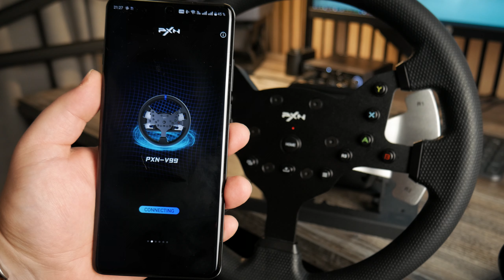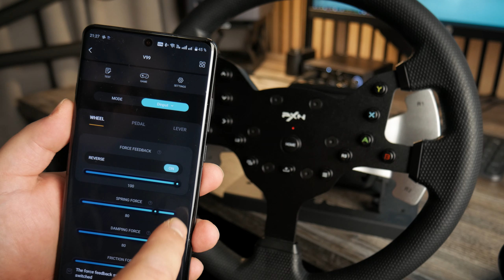Руль с Force Feedback и ручной КПП за 20 000 рублей. Обзор PXN V99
Сегодня на обзоре крутой руль с обратной связью и полным комплектом педалей и ручной КПП за 20 000 рублей. Смотрим на PXN V99. Ну и бонусом расскажу про клёвый геймпад ля ПК и консолей.